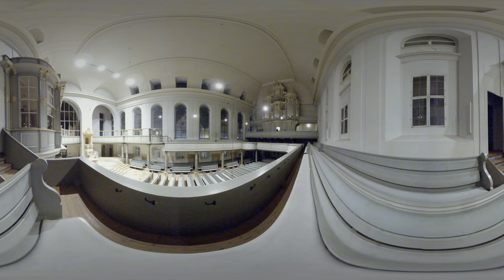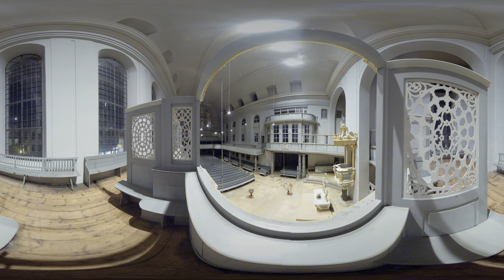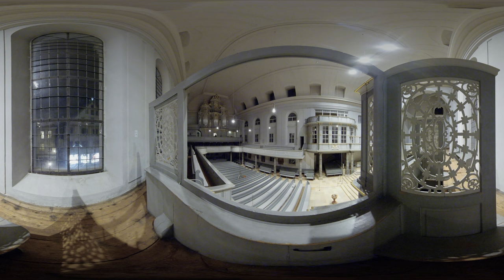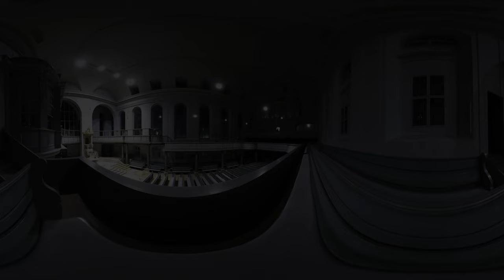BACH - Ansbach, Wiegleb-Orgel Fantasia Super Komm Heiliger Geist BWV651, Jörg Halubek, 2020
BACH - Ansbach, Orgelaufnahmen werden in der Regel nachts gemacht, wenn der letzte Bus gefahren ist, die letzten Fußgänger von der Straße verschwunden sind. Hier zu sehen ist eine 360-Grad-Videoaufnahme, während der nächtlichen Aufnahme. Jörg Halubek spielt "Fantasia Super Komm Heiliger Geist", BWV651. Tonmeister ist Markus Heiland, Ansbach, 2020